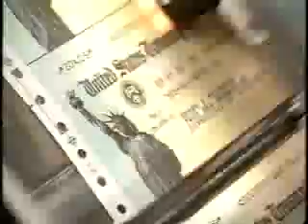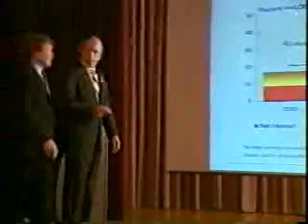US Government Immorality Will Lead to Bankruptcy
Government spending is out of control and heading for crisis.